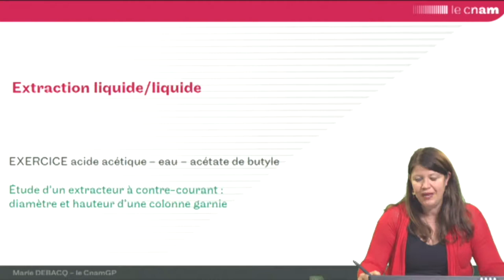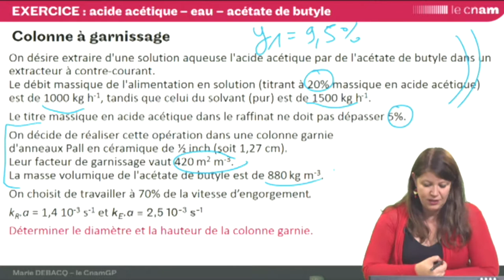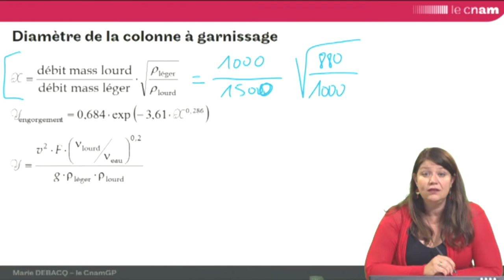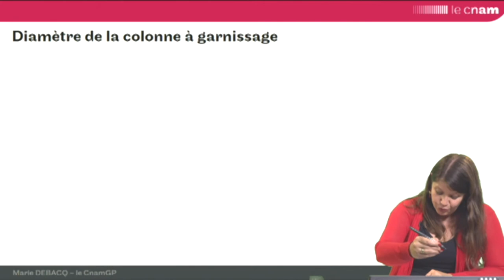ELL : exo 10